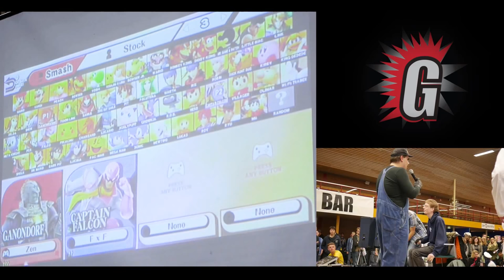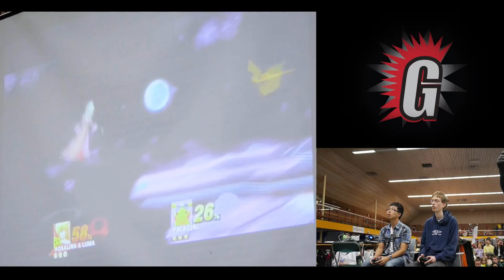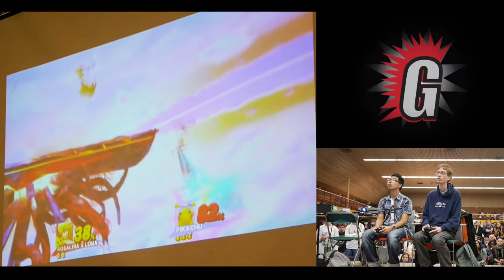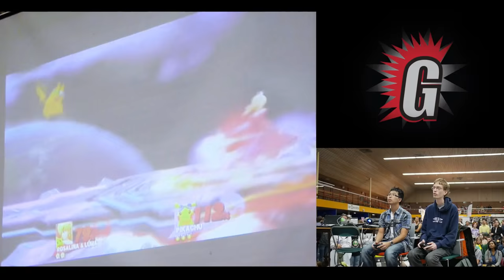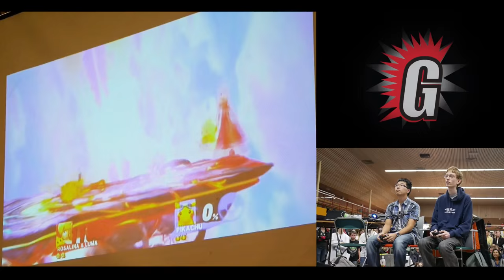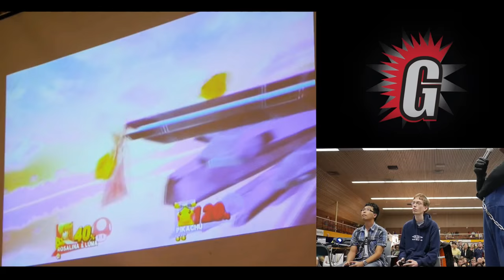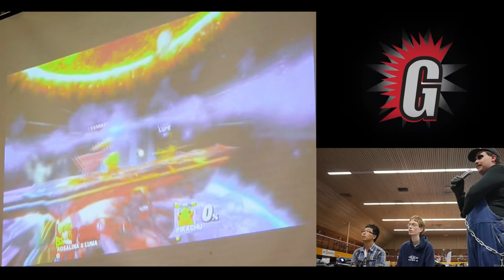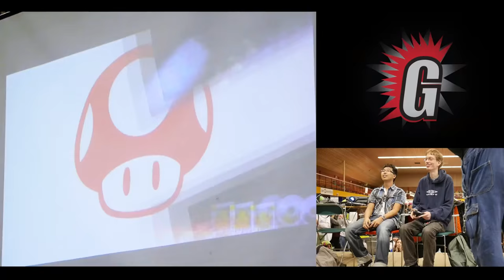GamePit's Super Smash Brother's Wii U Tournament Finale Tomo Fair 2015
Op zaterdag 3 oktober was op het evenement Tomofair dit Smash Tournament gehouden door gamepit en gepresenteerd door shadow Mario.
Een van de spannendste finales die ik ooit heb mogen presenteren :D